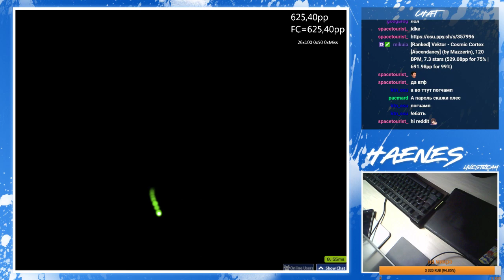ror kroytz end